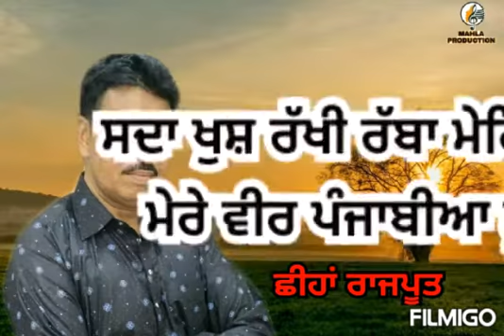ਸਦਾ ਖੁੱਸ ਰੱਖੀ ਰੱਬਾ ਮੇਰਿਆ ਮੇਰੇ ਵੀਰ ਪੰਜਾਬੀਆਂ ਨੂੰ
ਗੋਰੇ ਵੀ ਸਲਾਮਾ ਕਰਦੇ ਪੱਗਾ ਦੇਖ ਗੁਲਾਬੀਆ ਨੂੰ